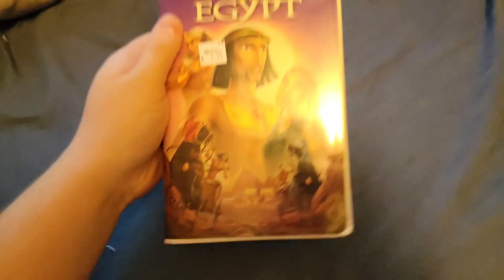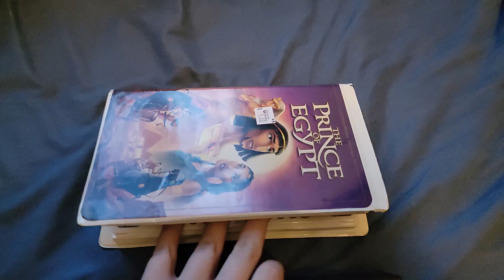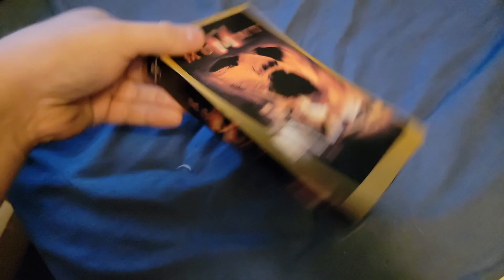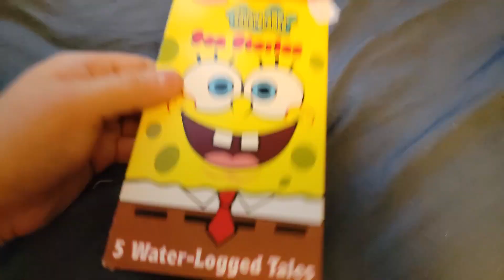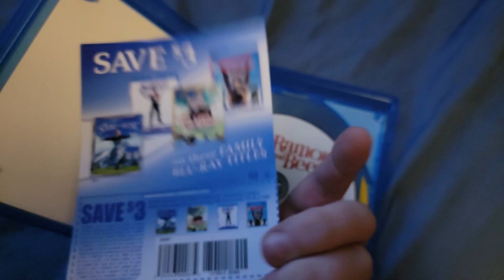VHS/BD Update for 11/19/22